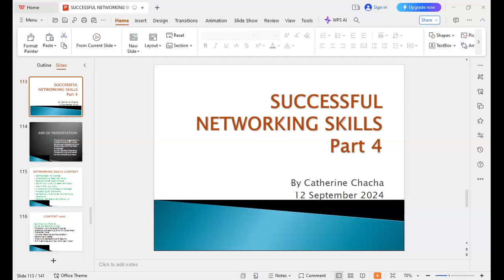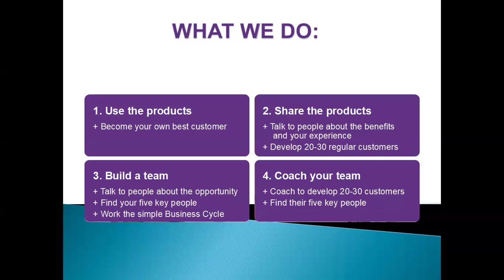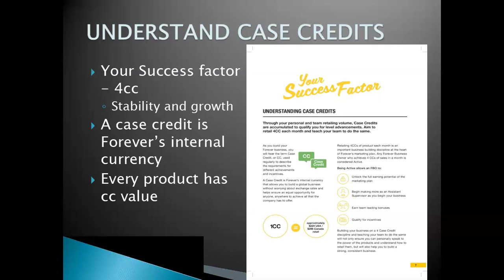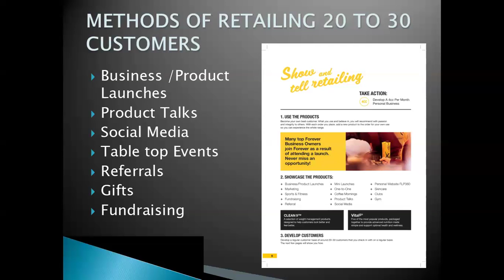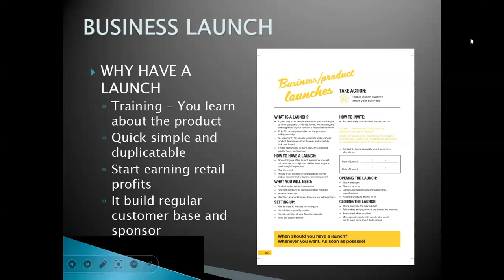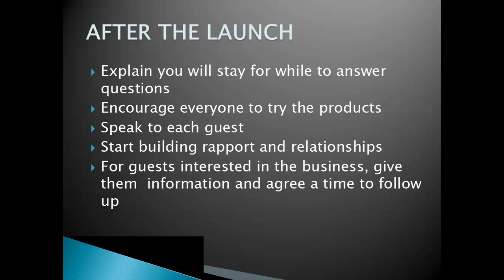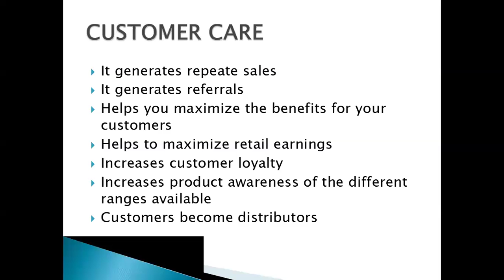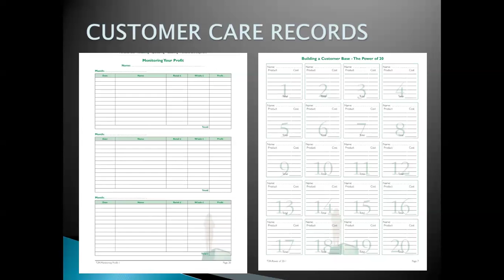Networking Skills with Catherine Chacha Part 4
-First Steps to Manager Series